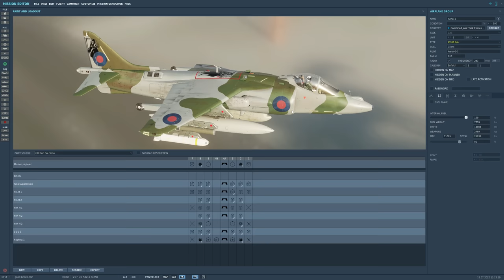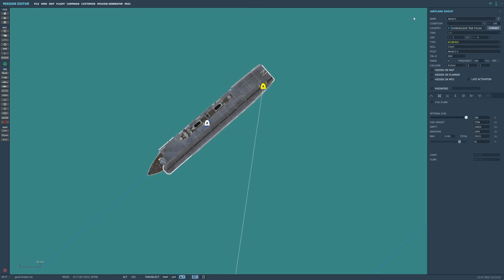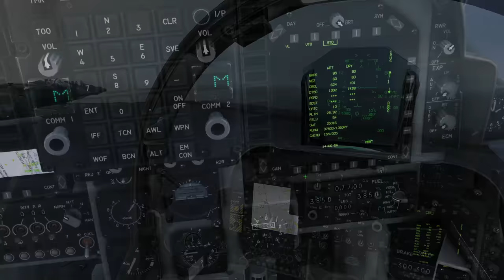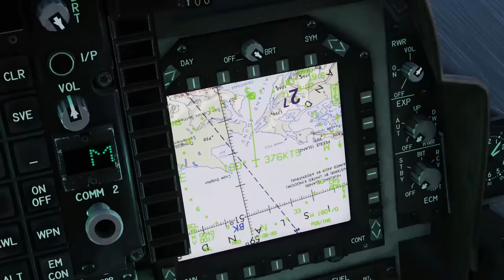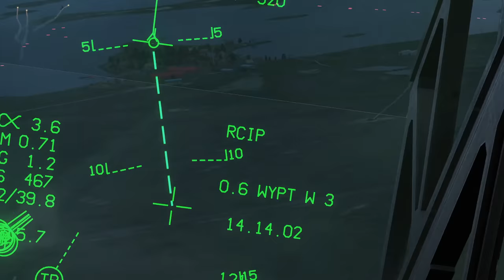1982 Falklands War: The British Attack On Goose Green | DCS Reenactment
0:00 History
2:21 Details
9:25 Takeoff